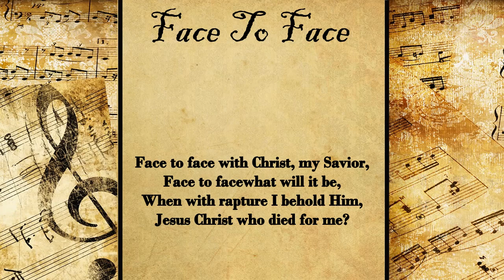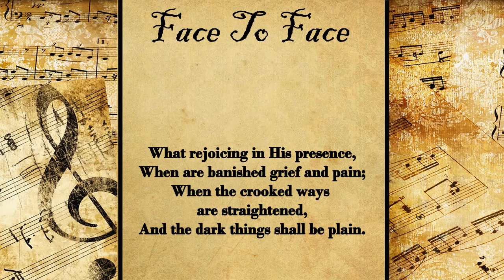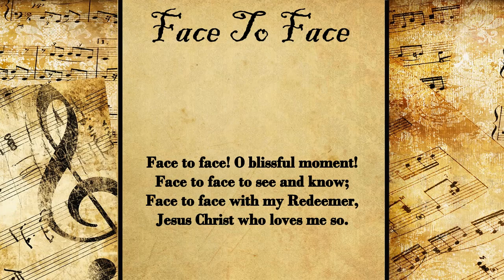Face to Face | Hymn